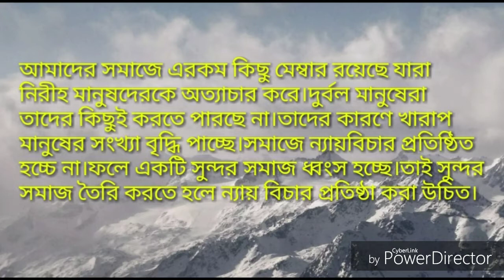শিক্ষণীয় নাটকঃত্যাড়া বিচার ২(Thera Bichar 2)Plabon Sutradhar Pujon